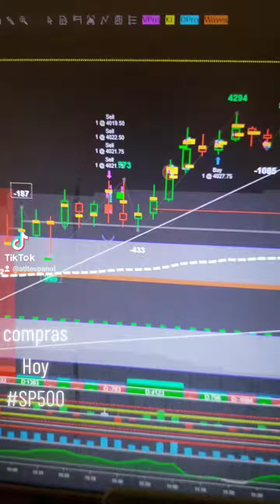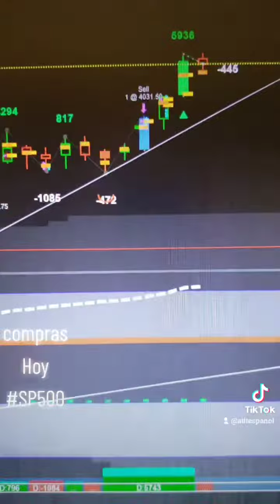🟢HOY SOLO COMPRAS EN SP500🟢tradingtips